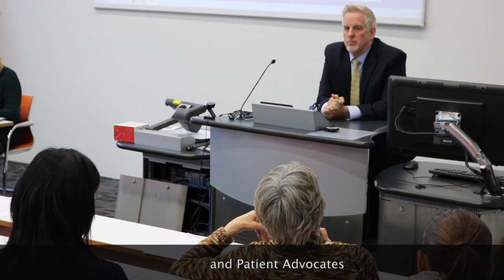Haematological Town Hall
This video is about the MCRCancerTeamScience Haematological Town Hall that happened on 13th February at the Manchester Cancer Research Centre.

This is the second in a series that will document the Cancer Team Science strategy driven by our Director Professor Rob Bristow.

Filmed and edited by Amy Anderson, MCRC Operations & Media Administrative Assistant.